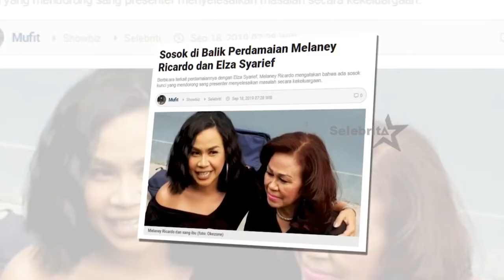MELANEY RICARDO - ADA MAMA DI PERSETERUAN DENGAN ELZA | Selebrita Siang Tayang 19 September 2019